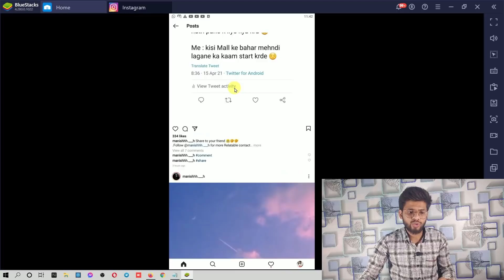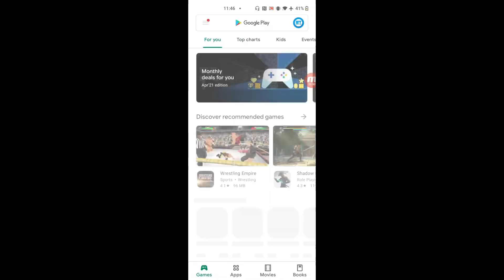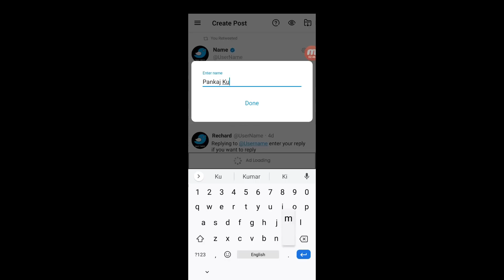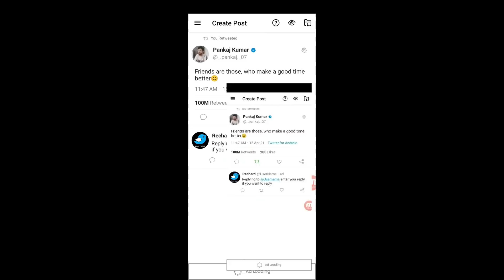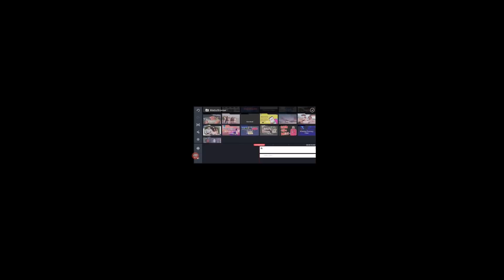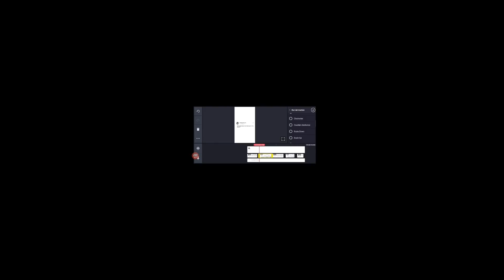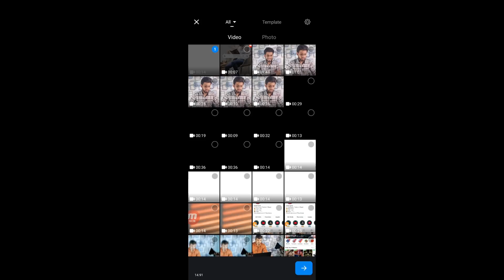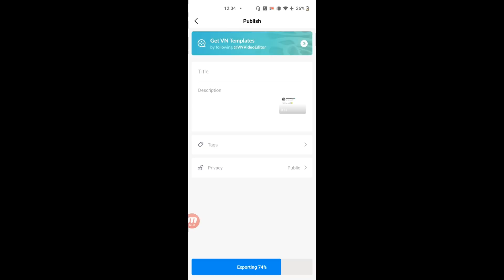How To Create TWEET Reels For Instagram (2021) | Viral Tweet Reels Kaise Banaye? Full Tutorial Hindi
Solved Quarries:-
1. Viral Tweet Reels Kaise Banaye?
2. Instagram Reels Kaise Banaye?
3. How To Edit Tweet Reels Status.
4. Tweet Reels Video Editing Tutorial.
5. Instagram Viral Reels Kaise Banaye?

मैं ये सब Use करता हु
Mobile Phone
WireLess (Keyboard/Mouse)
Soft Light
Ring Light